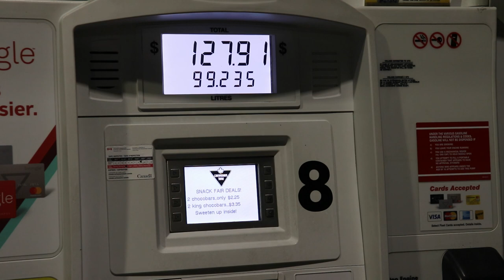What did I get for the backhoe? (PART 1)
Decided to put a thumb on the 580c Case backhoe but I had to go pick it up first. Had a friend help me mock it up and weld it.

Canada
Canon EOS Rebel SL2 DSLR Camera with EF-S 18-55mm STM Lens - WiFi Enabled

Welding rod used
Lincoln Electric ED030568 3/32 x 14" 5 lb Weld Stick

Blue Demon 6013 X 5/32" X 14" X 5# Plastic General Purpose Carbon Steel Electrode

K-T Industries 6013 Electrode, 5/32-Inch, 5-pound